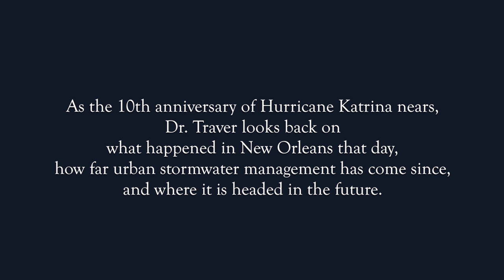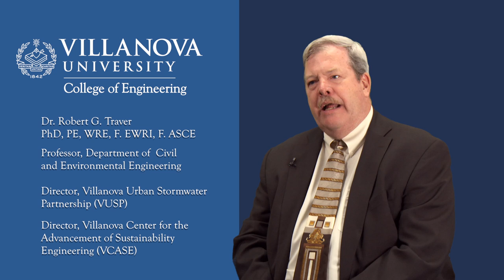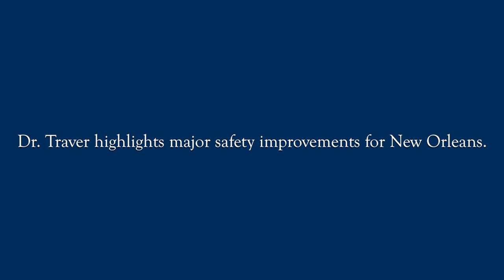Dr. Robert Traver on Hurricane Katrina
Dr. Robert Traver, a professor of civil engineering at Villanova University, and a nationally-recognized authority on urban stormwater management, played a significant role in the U.S. Army Corps of Engineers' investigation of the failure of the New Orleans Hurricane Protection System during Hurricane Katrina.

He served as a member of the American Society of Civil Engineers External Review Panel (ERP) charged with determining why the city’s levee system failed.

 As the 10th anniversary of Hurricane Katrina nears, Dr. Traver looks back on what happened in New Orleans that day,  how far urban stormwater management has come since, and where it is headed in the future.